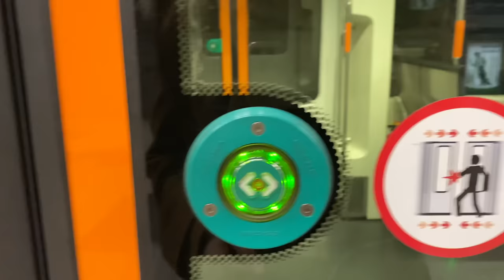Cuộc sống ở Đức - KHÔNG NÊN ĐẾN ĐỨC! NẾU BẠN KHÔNG THÍCH 11 ĐIỀU NÈ 😂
Hallo các bạn,

Có nên đi Đức không? Đức có hẳn là thiên đường không? Một vài điều mình muốn chia sẻ "nhẹ nhàng" trong Video nè và sẽ còn ở những video sau nữa.

Các bạn cảm nhận Đức ra sao?

Viel Spaß!

Mặc dù mình ít hoạt động trên các mạng xã hội, do thời gian chưa cho phép. Nếu mình có trả lời chậm, mong các bạn thông cảm cho mình.  Iu iu ❤️